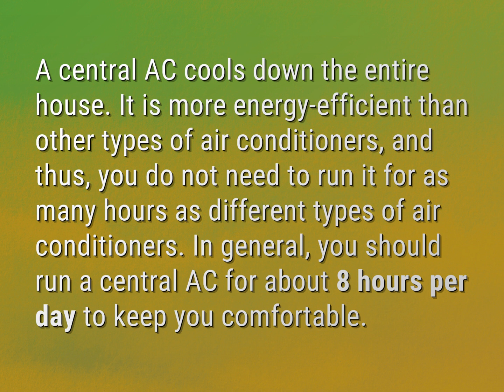How many hours should AC run per day?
James Webb (2022, August 7.) How many hours should AC run per day?
    WHYS.video